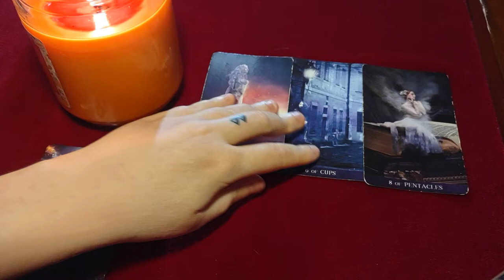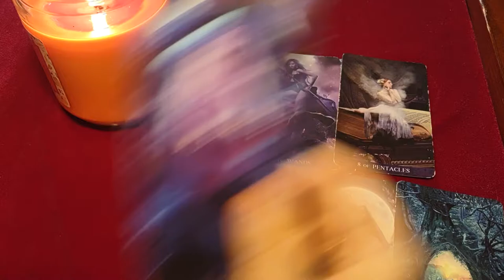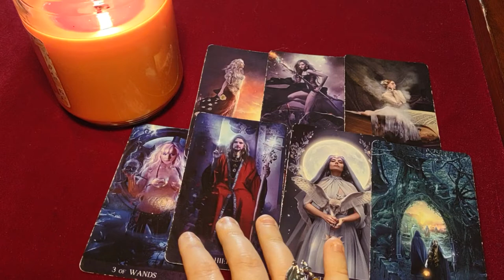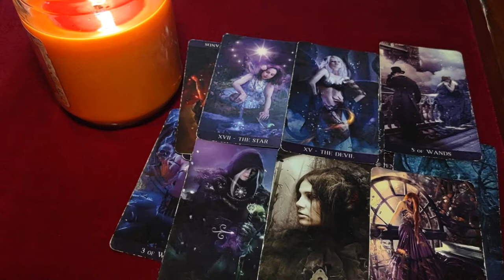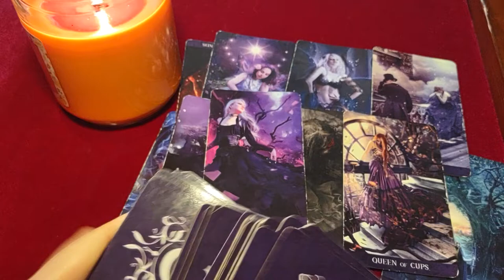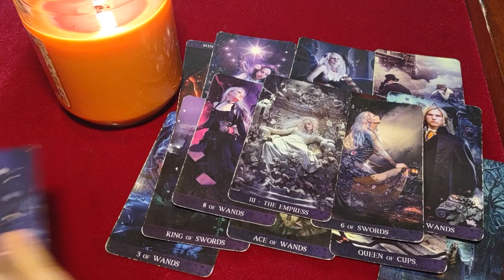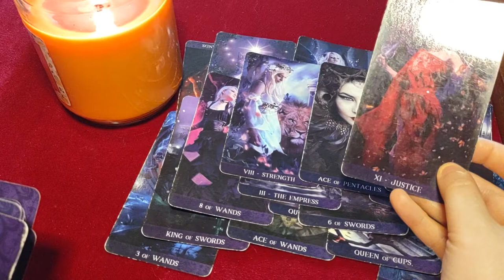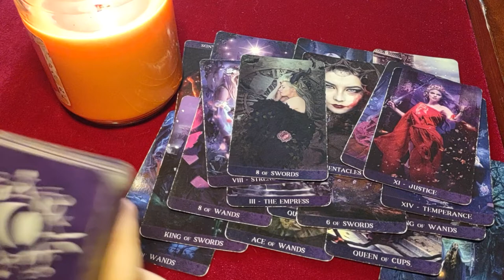DF feeling sad and frustrated... DMs, You might want to reach out soon and here's why: (part 2)